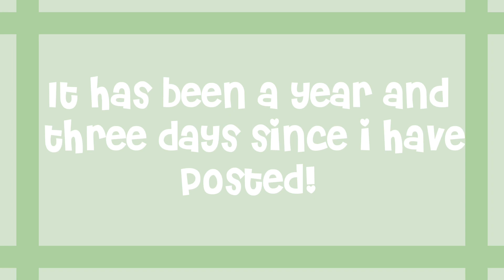Minimalistic Roblox Decals!🤍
In today's video I will be sharing with you guys 15 Roblox Decal Codes!💫 Hope u guys enjoyed my video and thanks 4 watchin!🤍
✰Schedule✰
✰Tuesday✰
✰Friday✰